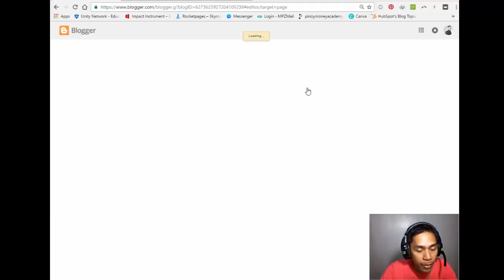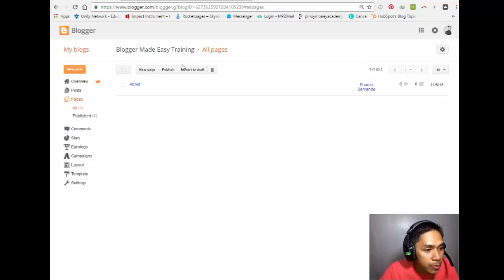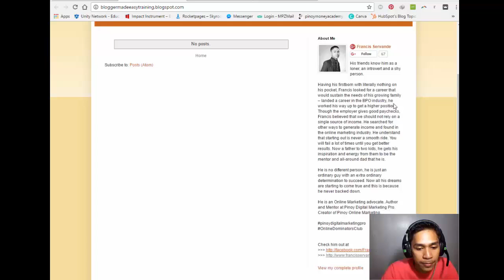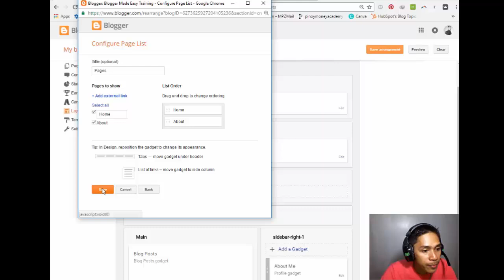how to add page menu in blogger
Blogger Tutorial video #2: How to add page menu in blogger.

Sa video na ito gagawa tayo ng "About" page at pagkatapos ay ipublish natin sya para malaman ng mga visitors ng iyong website kung para saan ang ginawa mong website o blog.

Pwede rin naman na ang ilalagay mo sa page na ito ay kunting detalye tungkol sayo. So dito ka magpapakilala at dito mo din sasabihin kung ano ang iyong adhikain bakit mo ginawa ang blog na'to at pwede mo idagdag kung anong bisnes na meron ka.

Work with me and become part of my growing team.